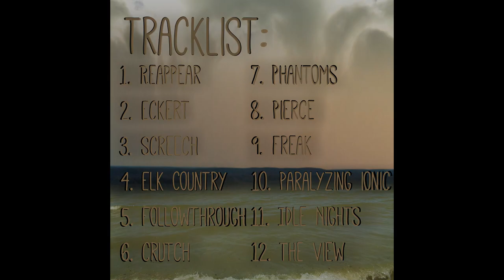Timeless (Full Album)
Holy crap, yeah this is a ginormous release. Expect a run of CDs that contain exclusive content. Two extra namniv tracks and 4 remixes from artists! I'll post about the CDs when they are released, expect them to be out around early September.

Tracklist:
1. Reappear - 0:01
2. Eckert - 2:52
3. Screech - 5:39
4. Elk Country - 7:39
5. Followthrough - 10:00
6. Crutch - 13:02
7. Phantoms - 14:33
8. Pierce - 16:38
9. Freak - 19:31
10. Paralyzing Ionic - 21:21
11. Idle Nights - 24:19
12. The View - 26:25